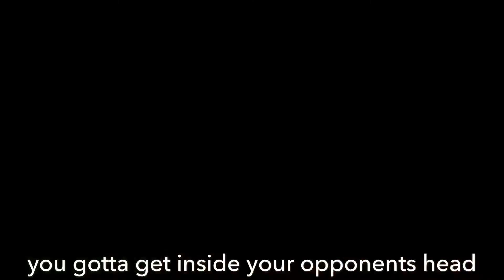Hottest Pepper In The World. The Carolina Reaper Challenge